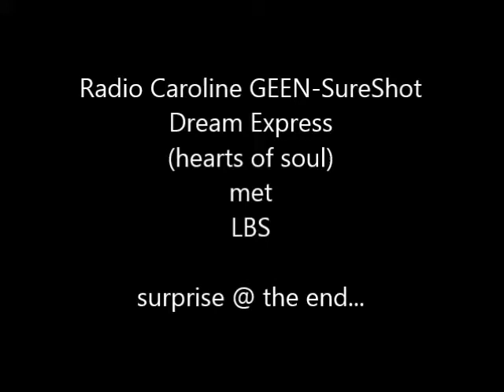Radio Caroline presents GEEN sureshot.... Dream Express - LBS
Ooit de Hearts of Soul, later Dream Express. Hier op Radio Caroline met LBS... Aan het eind speciale commercial met TEEKAMP, BODE & SIMREK...